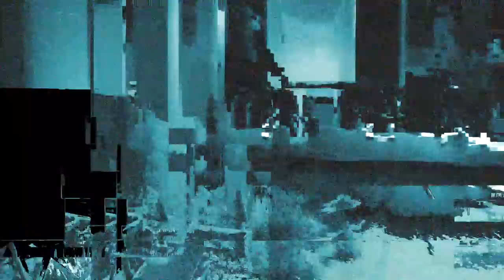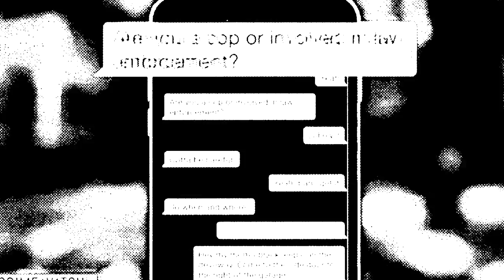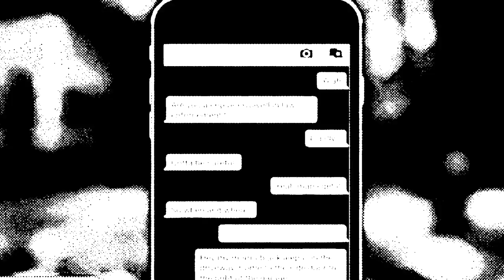Chris Hansen Catches CREEPY FRIEND and DESTROYS HIM...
HUGE THANKS TO THESE SUPPORTERS!
GRIM SQUAD OVERLORD (THE GOAT): ANDRES C. [ follow his IG! @ dogs_are_tools ]
Grim Squad COMMANDERS: Ryan B, Ayame, Emily, WTFCatboy
Grim Squad Legends: Scott S, Yashira V, Jynxi C & Hope F

Today's gameplay is from the game "Riders Republic".